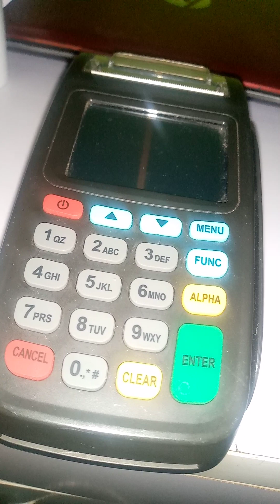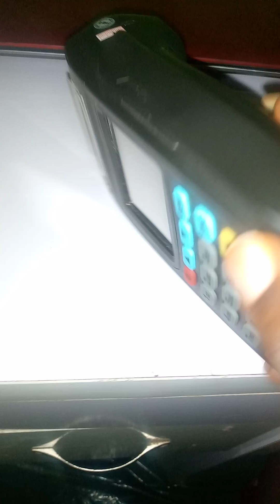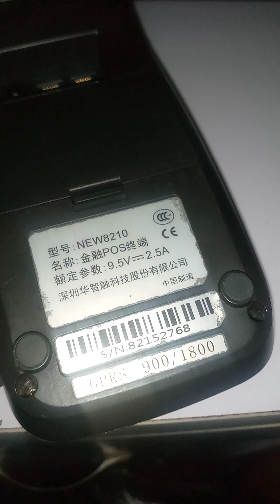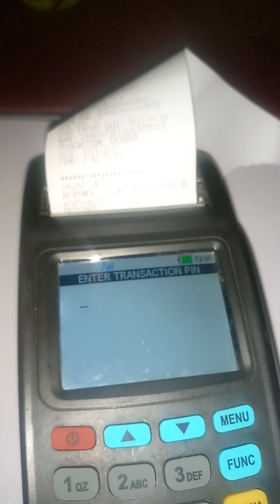HOW TO SETUP POS TERMINAL AND LINK TO WIRED BANKING LITE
1. How to slot sim
2. place paper
3.  Add serial Number to WBL dashboard
4. check balance
5. confirgure your pricing
6. Swep amount from POS wallet to customer savings and company pull account